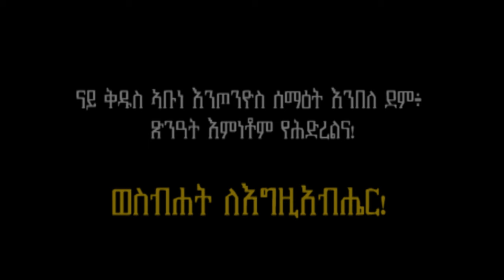ኣየ! ዘይርሳዕ ግፍዒ...